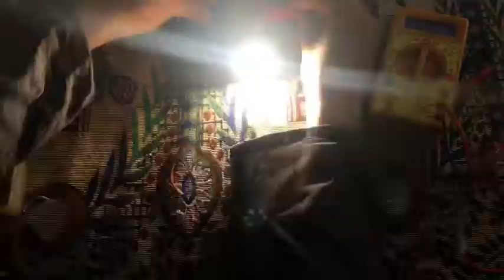How to repair LED light bulb 💡 (3w,5w,7w,12w & etc) at home easily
In this video Tutorial I will let you guys know that how to repair any LED LIGHT BULB 💡 at home easily just by following steps in the video